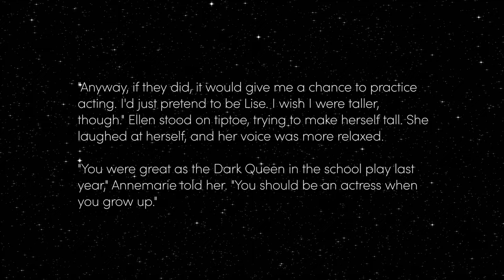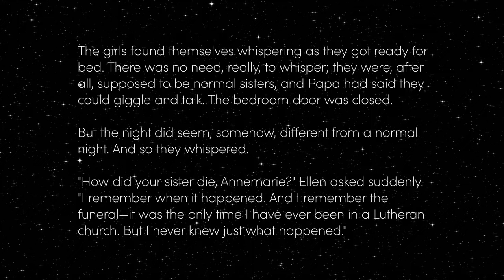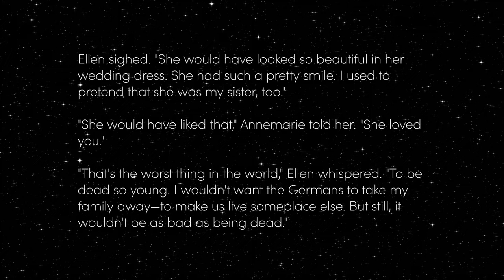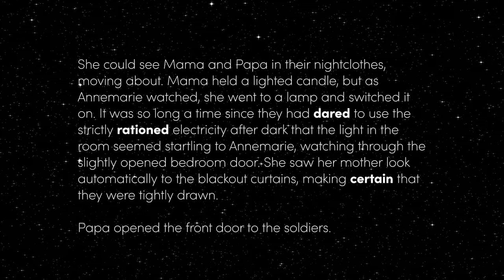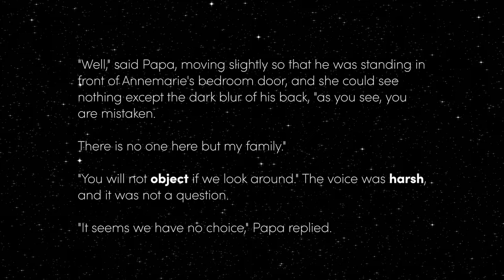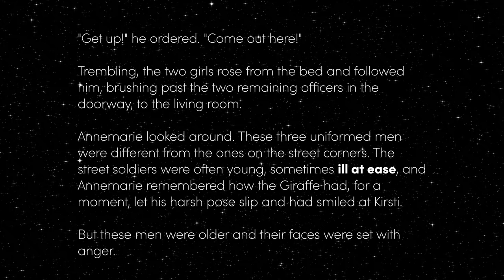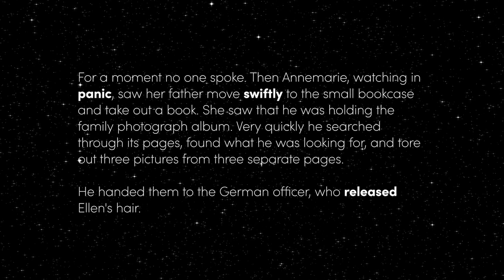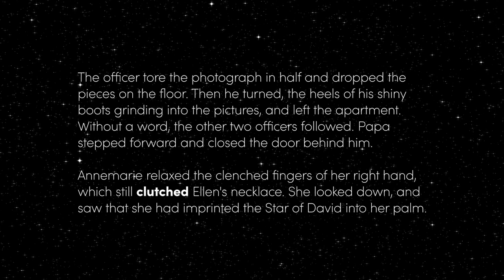Number the Stars by Lois Lowry: Chapter 5 | Ana Reads Aloud (JLS 정상어학원 MSA)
Ana reads chapter  of Number the Stars by Lois Lowry.

Vocabulary
⊛ Workbook: p. 73~74
⊛ Glossary List: Chapter 5